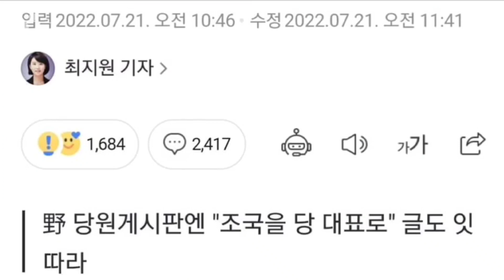정유라(facebook), 저희 엄마도 사면해 주세요